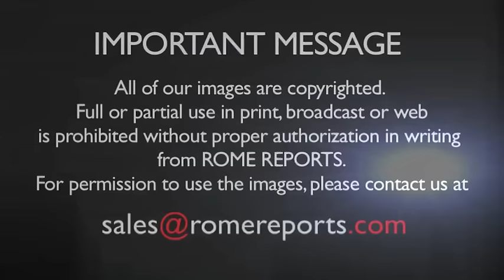Pope Francis prays at the Black Madonna of Czestochowa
July 28, 2016. The Pope celebrates Mass in celebration of the 1050th anniversary of the Baptism of Poland.